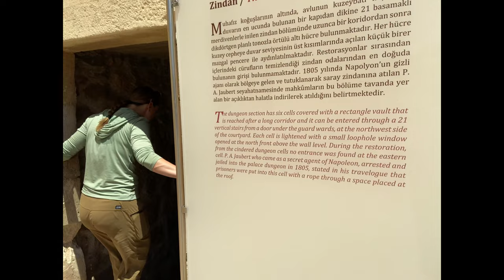Over the Shoulder of Mt Ararat // Bicycle Touring Turkey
On our bicycle tour across Turkey, we head to Lake Van to escape the heat. We bikepack up the border of Iran, enjoy waterfalls, beautiful wild camping spots, and gorgeous byroads on our gravel bikes. At one point, we learn our road may not be so safe and decide to make a change of plans.

Join us for some good old fashioned mixed terrain cycle touring.

▶ Our hearts go out to those in southeastern Turkey and northern Syria in the wake of the massive earthquake this week. If you'd like to find ways to help, please check out our community post

▶ Music: The music in this episode is licensed through Track Club.

▶FULL GEAR LIST (free post)